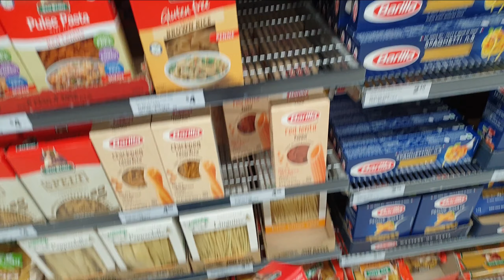Amateur tries Living like a PROFESSIONAL FOOTBALLER! (Day 1).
G'day everyone, I hope you're all doing well in this situation with COVID 19.
This is the first of a seven part series in which I try to live like a pro for a week, this is the second time I've attempted this but hopefully we can up our game in this second attempt.

Covid 19 - things to keep you active.

Videos I followed for day 1.

Music 1:37